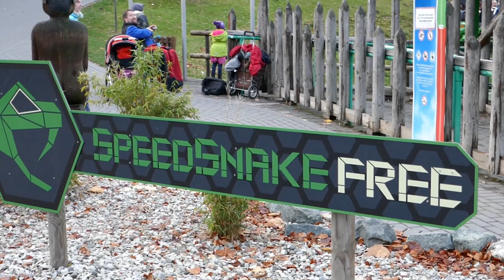Speed Snake FREE | Fort Fun Abenteuerland | OffRide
Speed Snake FREE, der Vekoma Whirlwind im Fort Fun Abenteuerland erhielt 2017 neue Züge von Sunkid Heege, wodurch die Fahrt deutlich aufgewertet wird. Sie haben nur einen Beckenbügel.

Statistiken:
-Park : Fort Fun Abenteuerland
-Hersteller : Vekoma / Zug : Sunkid Heege [NL/Ger]
-Typ : MK-1200/Whirlwind
-Höhe : 19,5 m
-Länge : 350 m
-Inversionen : 2
-Max. Geschw. : 60 km/h

TheCoasterRides

Speed Snake FREE is a Vekoma Whirlwind located at Fort Fun Abenteuerland. It received new Sunkid Heege trains in 2017 which lead to an improvement of the ride because of the new restraints.

Stats :
-Park : Fort Fun Abenteuerland [Ger]
-Manufacturer : Vekoma / Train by Sunkid Heege [NL/Ger]
-Type : MK-1200/Whirlwind
-Heigth : 64 feet [19.5 meters]
-Length : 1148 feet [350 meters]
-Inversions : 2
-Max. Speed : 37 mph [60 kph]